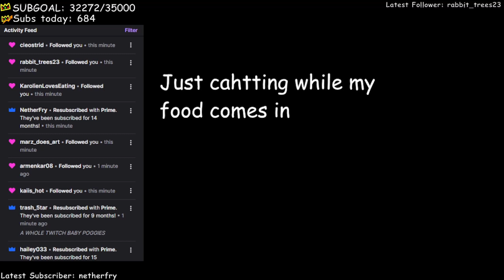Ranboo ???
@Ranboo & Tubbo moments

This is totally under Ranboo and Tubbo permission , He said that these type of videos are helping his channel grow and he is totally fine with them making money out of his edited clips by the creator (this is an edited) , He has no problem with the video being monetized , the thumbnail is made by me and all the credit are given to the creator and used under his permission .